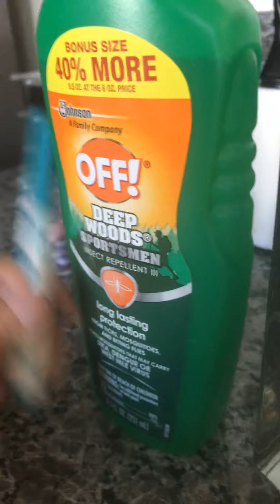Do what your parents say